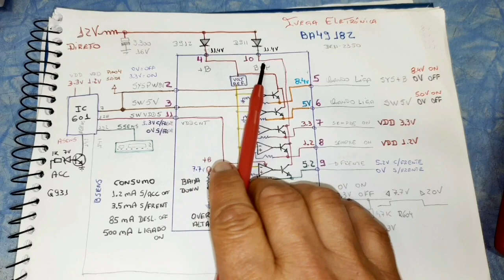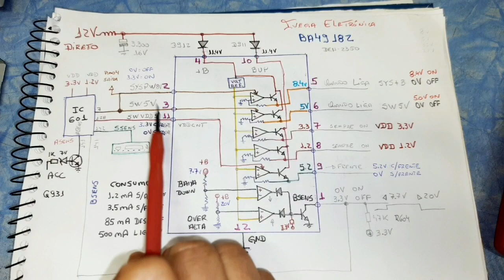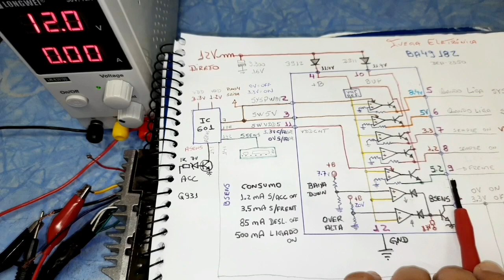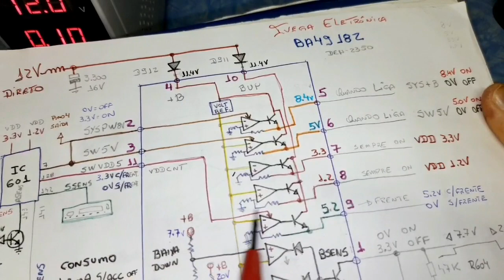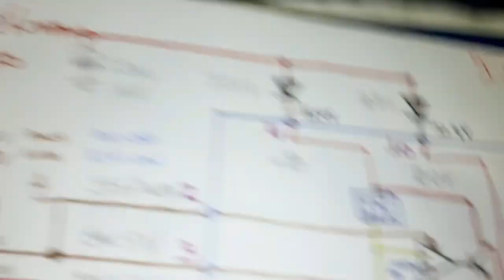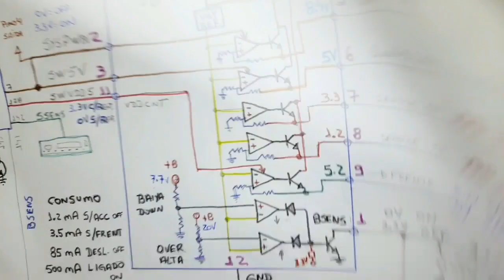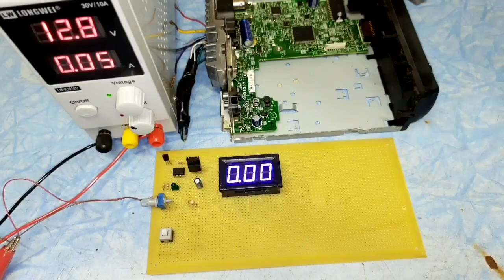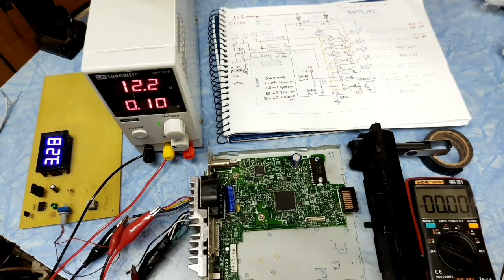Funcionamento BA49182, CI regulador Pioneer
Funcionamento completo, entradas e saídas, para que serve cada pino.

Curso Completo De Eletrônica Geral Com Mais De 160 Aulas E 50 Horas De Conteúdo Do Nível Básico Até Avançado, abra seu próprio negócio

Curso Completo Manutenção e Conserto de Celular:
Curso que já mudou a vida de milhares de pessoas no Brasil abra seu próprio negócio, 100% lucrativo; segue o link: